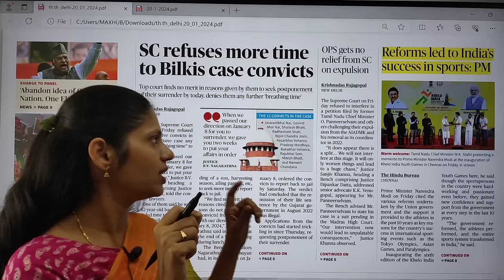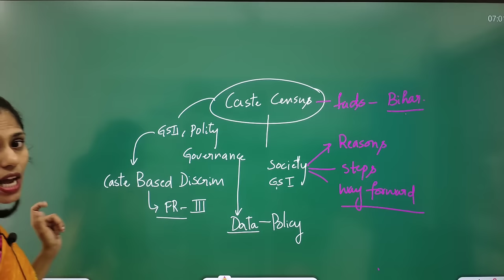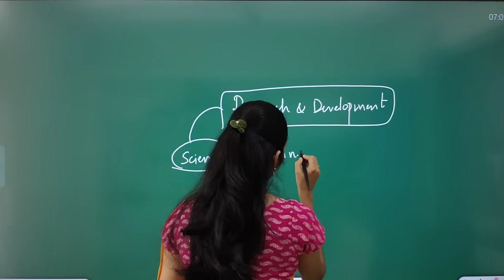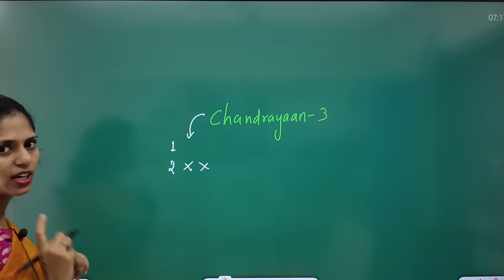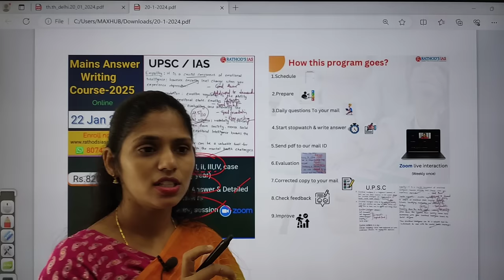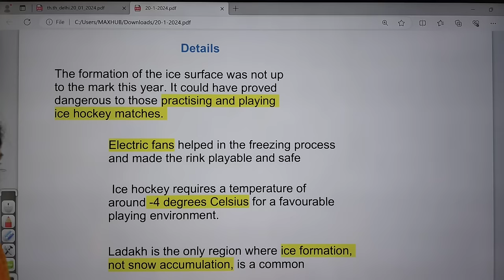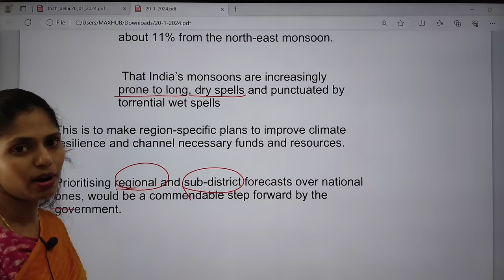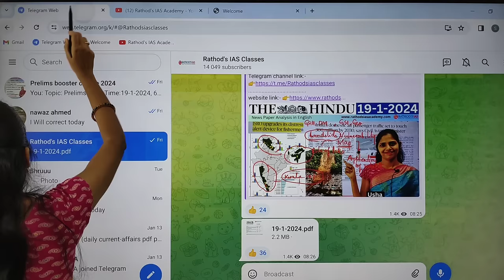20-1-2024 | The Hindu Newspaper Analysis in English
Mains Answer writing course Schedule:
20 january 2024 | The Hindu Newspaper Analysis in English